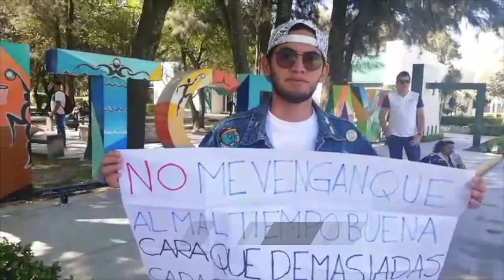Manifestación de estudiantes en Celaya